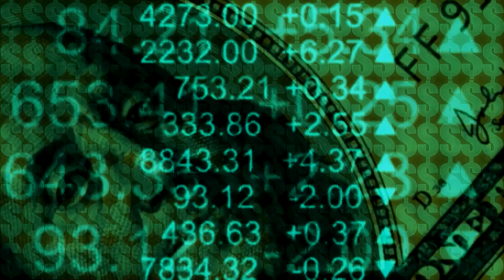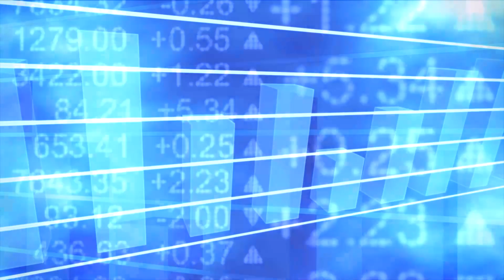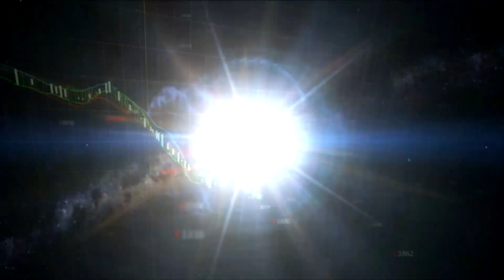Ghana's Inflation Slows to 53.6% in January - Fred Duvor